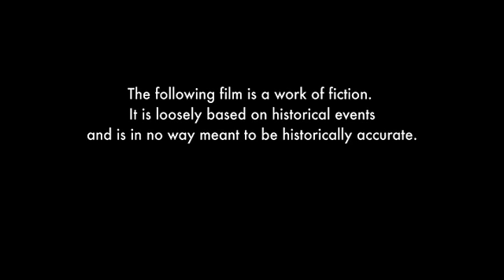Xmas, Easter, Hanukkah, thanksgiving what they have in C'mon = Bloody, ritualistic Food